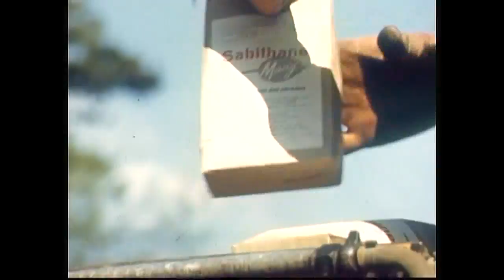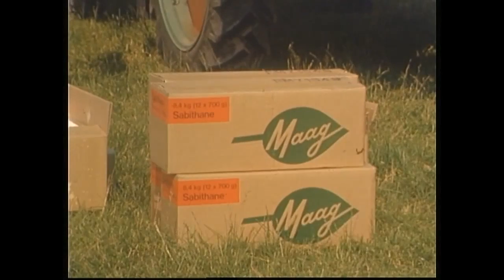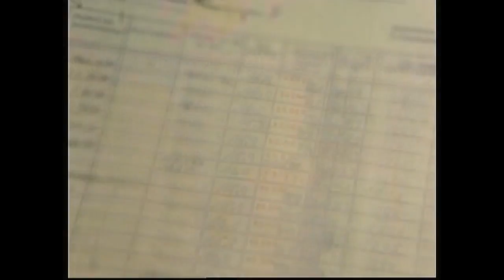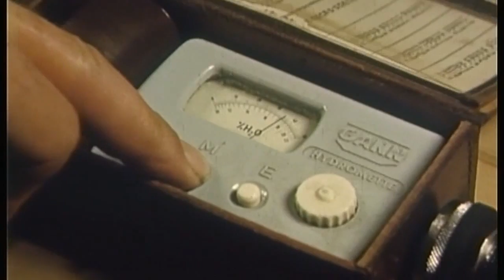Ein neuer Weg für die Gelbrostbekämpfung (Schweiz, 1961/62)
Ein neuer Weg für die Gelbrostbekämpfung / A New Way Of Fighting Against Yellow Rust
Schweiz, 1961/62

Sprühen ganzer Felder gegen Gelbrost mit Taktor und Fass. Betrachtungen kranker und gesunder ausgewachsener Kornpflanzen. Animation biologischer Gegebenheiten. Sprühen mit dem Hubschrauber der Heliswiss. Es werden verschiedene Kornproben genommen und ausgewertet. Der Vergleich zeigt: Die Ernte des gespritzten Korns ist grösser.